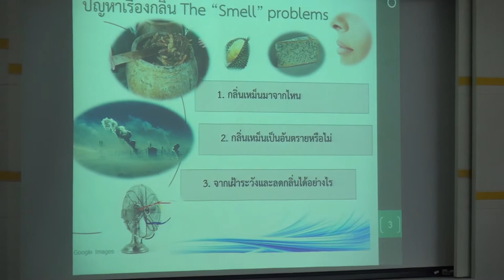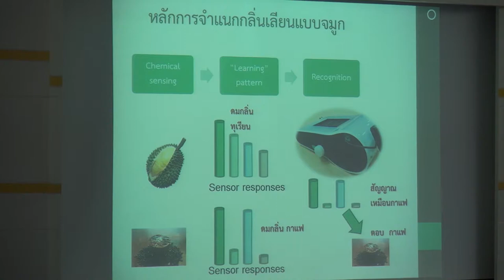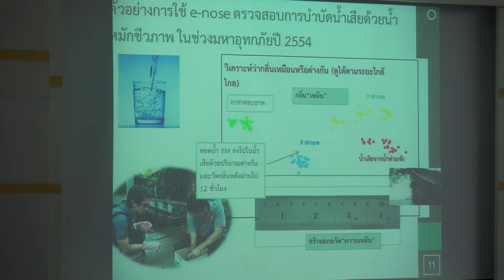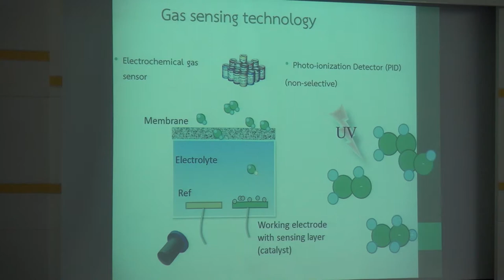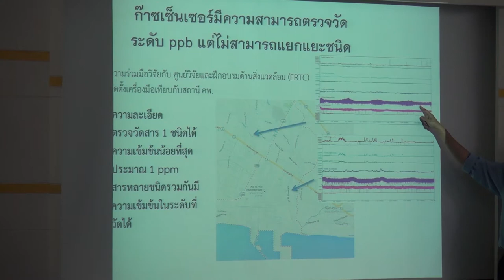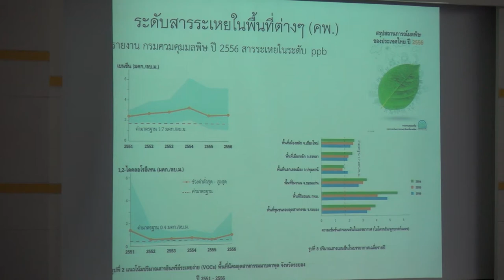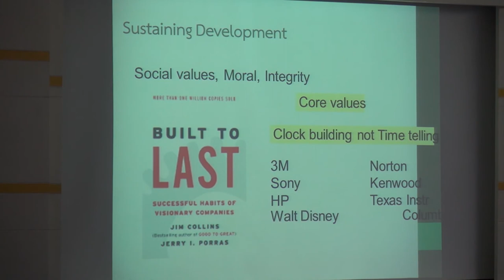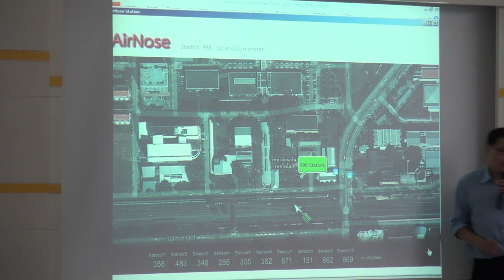นาโนเทคโนโลยี: ประโยชน์และการประยุกต์ในด้านสิ่งแวดล้อม (5/6)